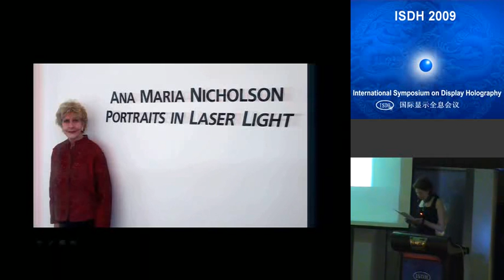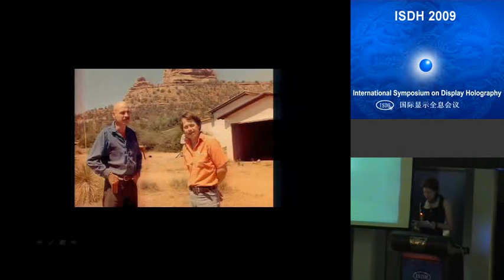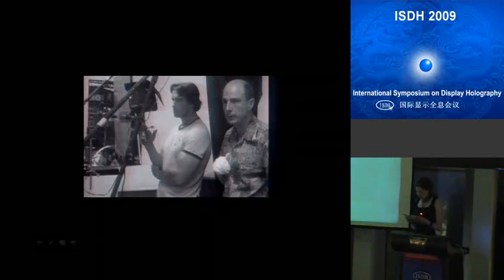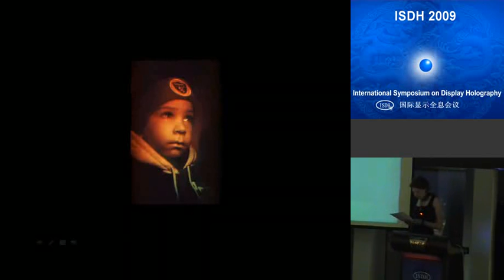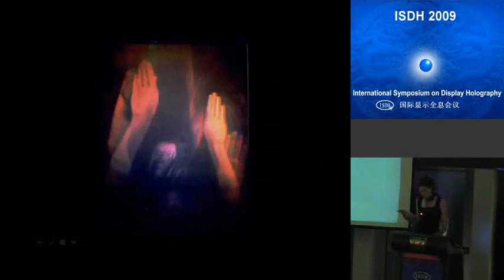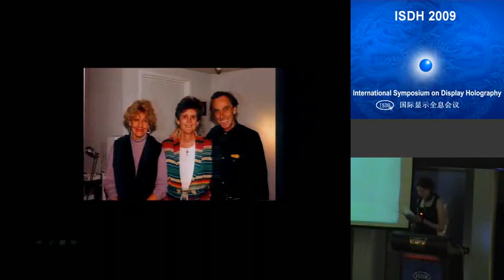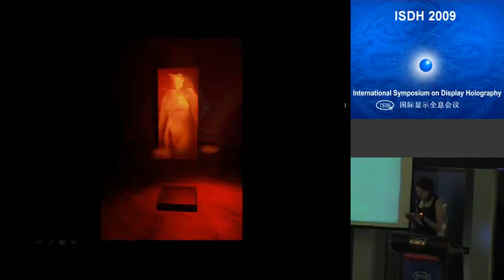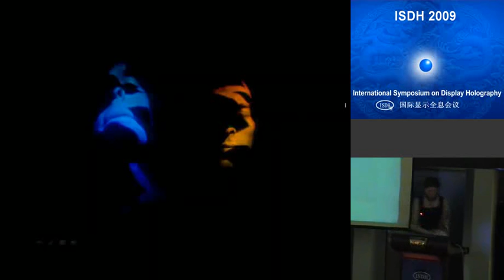Holography: A Love Story